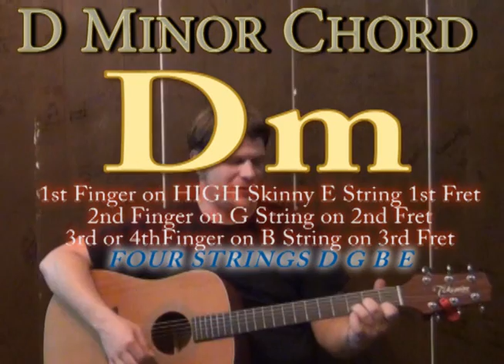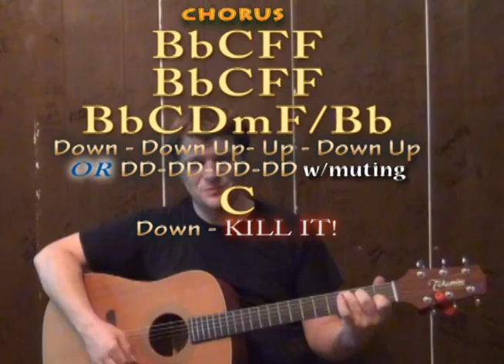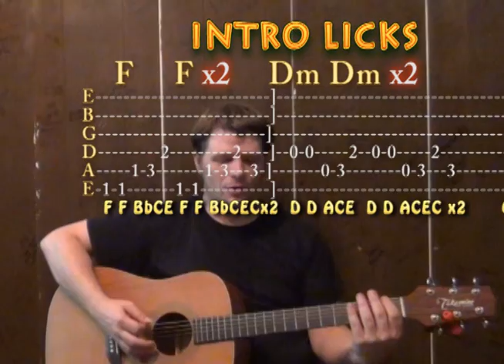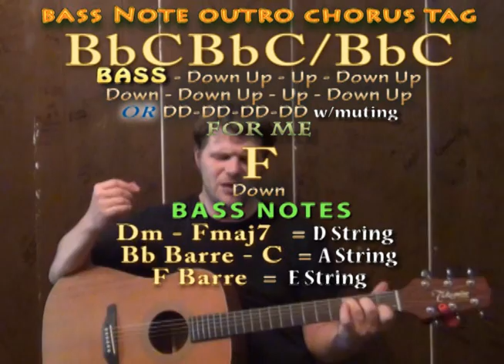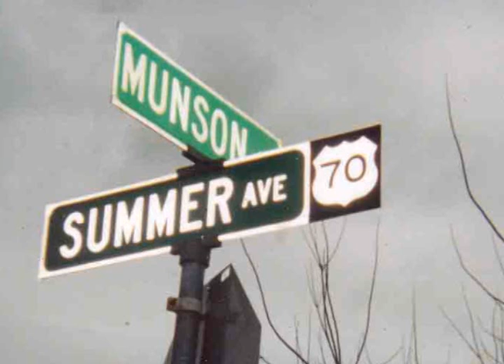Still Into You (Paramore) Guitar Lesson How to Play Tutorial with Licks and Strumming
CHART IN F AT :
...Easy guitar lesson on how to play Still Into You by Paramore with licks and chords and strumming to match the recording or cover the song ;) FREE BOOK OF GUITAR EXERCISES IN PDF BEATLES GUITAR LESSONS

... munsonmusiclive music lesson cover SONGBOOKS